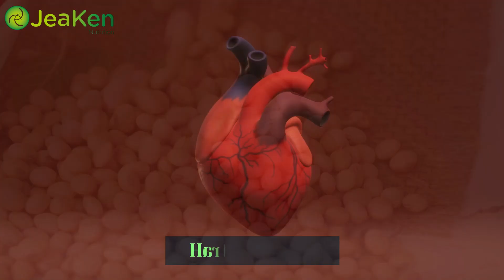7 Health Benefits of Soy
7 Health Benefits of Soy

Hey there, health enthusiasts! Today, we have an incredibly exciting topic to discuss – the amazing health benefits of soy! So, grab your favorite soy smoothie and get ready to be blown away by the power of this tiny bean. Let's dive right in!

First up, did you know that soy is a nutritional powerhouse? These little beans are jam-packed with essential nutrients, including protein, fiber, vitamins, and minerals that are essential for our bodies to thrive.

Next, let's talk about heart health. Studies have shown that incorporating soy into your diet can help reduce bad cholesterol levels, which can significantly lower the risk of heart disease. So, let soy become your heart's best friend!

Moving on to our third benefit – maintaining a healthy weight. Soy is incredibly versatile and can be used to replace high-calorie meat and dairy products. It's a great way to keep your calorie intake in check while still enjoying delicious meals.

Now, let's shine a light on bone health. Soy contains essential minerals like calcium and magnesium, which are crucial for maintaining strong and healthy bones. Sip on some soy milk and dance your way to stronger bones!

Our fifth benefit is glowing skin! The isoflavones in soy have antioxidant properties that can help fight skin aging, leaving you with a radiant and youthful glow. Say hello to soy and goodbye to wrinkles!

Up next, ladies, you'll love this one! Soy may provide relief from menopausal symptoms. The natural plant compounds in soy can help reduce hot flashes and night sweats, making this phase of life much more manageable.

Last but certainly not least, let's talk about cancer prevention. Some studies suggest that regularly consuming soy may reduce the risk of certain cancers, like breast and prostate cancer. It's like a little warrior defending your body!

There you have it – seven incredible health benefits of soy! But remember, always consult your healthcare provider before making significant changes to your diet. Stay healthy, stay happy! Until next time, keep nourishing your body with the power of soy! Take care!

For more information and references, check the article on our blog If You like Our content, please click on the links below, like our social media pages and subscribe, it's free.